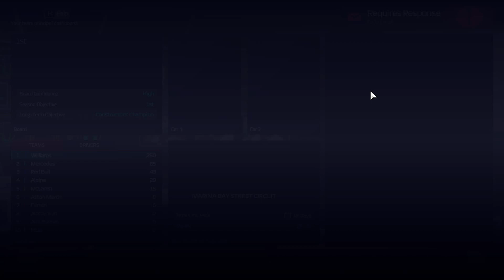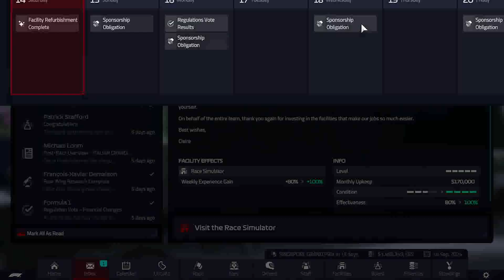F1 Manager - Season 3 - Round 16 - Monza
Welcome to F1 Manager 22, In This series we'll be managing our very own F1 Team

Season 3
In todays episode we head to round 16 in Monza